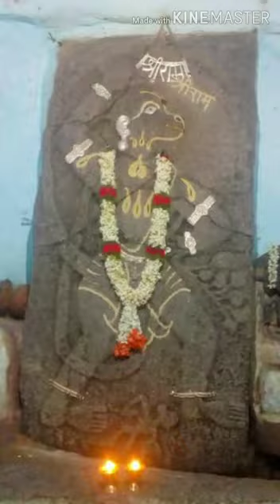Sri Bhoga Pranadevara Aarati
Sri Mukhyaprana aarati

*ಇಂದು ನವಲಿ‌ ಶ್ರೀ ಭೋಗಾಪುರೇಶನ  ರಥೋತ್ಸವ* ಮತ್ತು ಜಾತ್ರೆ.ಸರ್ಕಾರದ ಆದೇಶ ಮತ್ತು ಕೊರೋನಾ ರೋಗ
ಅದರ ಪ್ರಯುಕ್ತ  ಈ ಕಾರ್ಯಕ್ರಮ ಮುಂದೂಡಲಾಗಿದೆ.
*ಈ ಸಾಯಂಕಾಲ ಸಮಯದಲ್ಲಿ ರಥೋತ್ಸವ ಸಿದ್ದತೆ ಆರಂಭವಾಗುತ್ತ ಇತ್ತು.*
*ಹಾಗಾಗಿ ಆ ಭೋಗಾಪುರೇಶನ(ವಾಯುದೇವರ) ಭಕ್ತರು ಯಾರು ಯಾರು ಇದ್ದಾರೆಯೋ ಅವನ ಮಹಿಮೆ ಸಾರುವ ಈ ಲೇಖನ ವನ್ನು ಓದಿ.ಆ ವಾಯುದೇವರ ಪಾದ ಕಮಲಗಳಲ್ಲಿ ಇದ್ದ ಕಡೆ ನಮಸ್ಕರಿಸಿ.*
| *ಶ್ರೀ ಲಕ್ಷ್ಮೀ ವೆಂಕಟೇಶ: ಪ್ರಸೀದತು* ||
|| *ಶ್ರೀ ಭೋಗಾಪುರೇಶಃ ಪ್ರಸೀದತು* |
*"ಮರುತ ದೇವನೆ ನಿನ್ನ ಚರಿತೆ ಬಣ್ಣಿಸಲಳವೆ|*"
*"ಗುರುಗಳ ಕರುಣದಿ ಅರಿತಷ್ಟು ಬಣ್ಣಿಸುವೆ||*"
*ಪಾಂಡವರ ಮರಿಮೊಮ್ಮಗನಾದ,* *ಜನಮೇಜಯ ರಾಜನಿಂದ*
*ಸಪ್ತ ಋಷಿಗಳ ದ್ವಾರಾ ಪ್ರತಿಷ್ಠಾಪಿಸಲ್ಪಟ್ಟ ಶ್ರೀ ಭೋಗಾಪುರೇಶನ ಚರಿತ್ರೆ.*.
*ಪರೀಕ್ಷಿತರಾಜನು ತಕ್ಷಕನಿಂದ ಹತನಾದ್ದರಿಂದ ಕೋಪಗೊಂಡ ಜನಮೇಜಯರಾಜನು ಸಾವಿರಾರು ಸರ್ಪ(ಹಾವು)ಗಳನ್ನು ಹತ್ಯೆ ಮಾಡಿ, ಸರ್ಪದೋಷಕ್ಕೆ ತುತ್ತಾಗುತ್ತಾನೆ.*.
*ಈ ಸರ್ಪದೋಷದ ನಿವಾರಣೆಗಾಗಿ ಸಪ್ತ ಋಷಿಗಳು*
*ಶ್ರೀ ಹನುಮಂತದೇವರ ವಿಗ್ರಹವನ್ನು ಪ್ರತಿಷ್ಠಾಪಿಸಲು ಆಜ್ಞೆ ಮಾಡುತ್ತಾರೆ.*
*ಜನಮೇಜಯ ರಾಜನು ಸಪ್ತ ಋಷಿಗಳ ಆಜ್ಞೆಯಂತೆ ಅಖಂಡ ಭಾರತದಲ್ಲಿ ಶ್ರೀ ಹನುಮಂತದೇವರ ವಿಗ್ರಹಗಳನ್ನು ಪ್ರತಿಷ್ಠಾಪಿಸುತ್ತಾನೆ. ಅದರಲ್ಲಿ ನಮ್ಮ ಕುಲಸ್ವಾಮಿಯಾದ ಶ್ರೀ ಭೋಗಾಪುರೇಶನು ಒಬ್ಬನು.*.
*'ವಾಯುದೇವರು ಹರಿಯನ್ನು ಬಿಟ್ಟು ಒಂದು ಕ್ಷಣವು ಇರಲಾರರು. ಅದರಂತೆ ಶ್ರೀ ಭೋಗಾಪುರೇಶನು ಸಹ ಮುದ್ದಾದ ಶ್ರೀ ಗೋಪಾಲಕೃಷ್ಣ, ಶ್ರೀ ಪಾಂಡುರಂಗವಿಟ್ಠಲ, ಶ್ರೀ ರುಕ್ಮಿಣೀ ಸಹಿತ ನವಲಿಯಲ್ಲಿ ನೆಲೆಸಿದ್ದಾನೆ."*. *"ಭೋಗಾಪುರೇಶನ ಬಲಭಾಗದಲ್ಲಿ ಶ್ರೀ ರುಕ್ಮಿಣೀ ಸಹಿತ ಪಾಂಡುರಂಗ ವಿಟ್ಠಲ ದೇವರು ಹಾಗೂ ಎಡ ಭಾಗದಲ್ಲಿ ಶ್ರೀ ಗೋಪಾಲಕೃಷ್ಣ ದೇವರು ಸನ್ನಿಹಿತರಾಗಿದ್ದಾರೆ.."*
ಭೋಗಾಪುರೇಶನ ದೇವಸ್ಥಾನದ ಗರ್ಭಗುಡಿ ಬಿಟ್ಟು ಉಳಿದ ಪ್ರಾಂಗಣವು ವಿಜಯನಗರ ಸಾಮ್ರಾಜ್ಯದ ಕಾಲದಲ್ಲಿ ನಿರ್ಮಾಣಗೊಂಡಿದೆ.
*ಸುಮಾರು ೧೮೨೨ ರಲ್ಲಿ ಕಳ್ಳರು , ಭೋಗಾಪುರೇಶ ದೇವಸ್ಥಾನವು ವಿಜಯನಗರದ ಆಳ್ವಿಕೆಯಲ್ಲಿ ಜೀರ್ಣೋದ್ಧಾರ ಆಗಿದ್ದು ಎಂದರಿತು, ದೇವಸ್ಥಾನದಲ್ಲಿ ನಿಧಿ ಅಡಗಿಸಿಟ್ಟಿರಬಹುದು ಎಂದು ನಿರೀಕ್ಷಿಸಿ, ಕಳ್ಳತನದ ದುರಾಸೆಯಿಂದ ದೇವಸ್ಥಾನಕ್ಕೆ ಬರುತ್ತಾರೆ..*.
*ಅವರಿಗೆ ಎಲ್ಲಿಯೂ ನಿಧಿ ಸಿಗದೇ ಇದ್ದಾಗ, ಶ್ರೀ ಭೋಗಾಪುರೇಶನ ವಿಗ್ರಹವನ್ನು ಒಡೆದು, ಚೂರು ಚೂರು ಮಾಡಿ, ಆಗಿನ ಕಾಲದಲ್ಲಿ ದೇವಸ್ಥಾನದ ಹಿಂದೆ ಹರಿಯುತ್ತಿದ್ದ ಹಳ್ಳದಲ್ಲಿ ಹಾಕಿದ್ದರು..*.
*ನಮ್ಮ ಪೂರ್ವಜರಾದ*,
*ಶ್ರೀ ಭೋಗಾಪುರೇಶನ ಅರ್ಚಕರಾದ*
*ಶ್ರೀ ಹಿರೆ ಕೂರ್ಮಾಚಾರ್ಯರು ಮರುದಿನ ಪೂಜೆಗೆಂದು ದೇವಸ್ಥಾನಕ್ಕೆ ಬರಲು, ಅಲ್ಲಿ ಭೋಗಾಪುರೇಶನ ವಿಗ್ರಹ ಕಾಣದೇ ದಿಗ್ಭ್ರಾಂತರಾಗಿ, ಆ ಕ್ಷಣ ಧ್ಯಾನಮಗ್ನರಾಗಿ ಕುಳಿತಾಗ ಶ್ರೀ ಭೋಗಾಪುರೇಶನಿಂದ ತನ್ನ ವಿಗ್ರಹದ ಚೂರುಗಳನ್ನು ಹಳ್ಳದಲ್ಲಿ ಹಾಕಿದ ಸೂಚನೆ ಲಭ್ಯವಾಗುತ್ತದೆ.*.
ಹಾಗೆಯೇ
*ಅದೇ ಪ್ರಕಾರ ಕಾರ್ಯಪ್ರವೃತ್ತರಾದ ಅರ್ಚಕರು, ಊರಿನ ಪ್ರಮುಖರು ಹಾಗೂ ಶ್ರೀ ಭೋಗಾಪುರೇಶನ ಭಕ್ತಜನರು, ಆ ಮಡುವಿನಲ್ಲಿ ಹೋಗಿ ನೋಡಿದಾಗ ಶ್ರೀ ಭೋಗಾಪುರೇಶನ ಅನುಗ್ರಹದಿಂದ ವಿಗ್ರಹದ ಚೂರುಗಳು ನೀರಿನಲ್ಲಿ ತೇಲುತ್ತಿದ್ದವು..*.
*ಕಲ್ಲು ನೀರಿನಲ್ಲಿ ತೇಲುವ ದು ಸಾಧ್ಯ ವೇ??*
*ಹನುಮಂತ ದೇವರ ಲೀಲೆ ಅಪಾರ..*
*ವಿಗ್ರಹದ ಚೂರುಗಳನ್ನು ತಂದು, ಭೋಗಾಪುರೇಶನ ಸೂಚನೆಯಂತೆ ಗೋಮಯ, ಗೋಘೃತ, ಮಧು ಇವುಗಳಿಂದ ವಿಗ್ರಹವನ್ನು ಮೊದಲಿನಂತೆ ಜೋಡಿಸಿ,೧೧ದಿನಗಳವರೆಗು ಗರ್ಭಗುಡಿಯ ಬಾಗಿಲು ತೆಗೆಯದೇ ಹೊರಗಿನಿಂದಲೆ ಪೂಜೆ ನೈವೇದ್ಯ ಗಳನ್ನು ಸಮರ್ಪಿಸಿ, ಎಂದು ಭೋಗಾಪುರೇಶನ ಆಜ್ಞೆಯಂತೆ ಗರ್ಭಗುಡಿಯ ಬಾಗಿಲನ್ನು ಮುಚ್ಚಿದರು..*
ಹೊರಗಡೆ ಶ್ರೀ ಪಾಂಘ್ರಿ ಆಚಾರ್ಯರ ಸಮಕ್ಷಮದಲ್ಲಿ ಸರ್ವಮೂಲ, ಭಾಗವತಗಳ ಪ್ರವಚನ, ಪಾರಾಯಣಾದಿಗಳು, ಪವಮಾನ ಮುಂತಾದ ಹೋಮಗಳು ನಡೆಯುತ್ತಿದ್ದವು. ಇದೇ ರೀತಿ ನಿರ್ವಿಘ್ನವಾಗಿ ೧೦ ದಿನಗಳು ಸಾಗಿರಲು,
*೧೦ನೇ ದಿನ ಕೊಡಗಲಿ ಗ್ರಾಮದ ಭಕ್ತರೊಬ್ಬರು ಭೋಗಾಪುರೇಶನ ದರ್ಶನಕ್ಕೆ ಬಂದರು.*
*೩ ದಿನಗಳ ಸತತ ಪ್ರಯಾಣದಿಂದ, ಹಸಿವೆ,ನೀರಡಿಕೆಗಳಿಂದ ಬಳಲಿದ ಬ್ರಾಹ್ಮಣರು ಭೋಗಾಪುರೇಶನ ದರ್ಶನ ಮಾಡಿಸಲು ಒತ್ತಾಯಿಸಿದರು..*.
*ಅರ್ಚಕರು   ಬಂದಂತಹ ಬ್ರಾಹ್ಮಣರಿಗೆ  ಇಲ್ಲಿ ನಡೆದ ಘಟನೆಯನ್ನು ಸವಿಸ್ತಾರವಾಗಿ ತಿಳಿಸಿ, ೧೧ ದಿನಗಳವರೆಗೆ ಬಾಗಿಲು ತೆಗೆಯಕೂಡದೆಂದು ಭೋಗಾಪುರೇಶನ ಆಜ್ಞೆಯಾಗಿದೆ, ತಾವು ತೀರ್ಥಪ್ರಸಾದ ಸ್ವೀಕರಿಸಿ, ೧ ದಿನ ದೇವಸ್ಥಾನದಲ್ಲಿ ವಿಶ್ರಾಂತಿ ಪಡೆಯಿರಿ, ನಾಳೆ ದೇವರ ದರ್ಶನ ಮಾಡಿರಿ ಎಂದು ಎಷ್ಟು ಪರಿಯಾಗಿ ಹೇಳಿದರೂ*,
*ಬಂದಂತಹ ಬ್ರಾಹ್ಮಣರು ಭೋಗಾಪುರೇಶನ ದರ್ಶನವಿಲ್ಲದೇ ಒಂದು ಹನಿ ನೀರನ್ನೂ ಕುಡಿಯುವುದಿಲ್ಲ ಎಂದು ಹೇಳಿದರು..*. *ಬ್ರಾಹ್ಮಣರ ಪರಿಸ್ಥಿತಿ ತುಂಬ ಹದಗೆಟ್ಟಿತ್ತು. ಅರ್ಚಕರು ಯೋಚಿಸಿ "ಒಂದು ವೇಳೆ  ಬ್ರಾಹ್ಮಣ ಸತ್ತರೆ ಇನ್ನೂ ಬ್ರಹ್ಮಹತ್ಯೆದೋಷಕ್ಕೆ ಗುರಿಯಾಗಬೇಕಾದೀತು,!! ದೇವರ ಇಚ್ಛೆ ಏನಿದೇಯೋ?? ಎಂದುಕೊಂಡು, ನೆರೆದ ಎಲ್ಲ ಬ್ರಾಹ್ಮಣರ, ಪ್ರಮುಖರ ಒಪ್ಪಿಗೆ ಮೇರೆಗೆ ಗರ್ಭ ಗುಡಿ ಬಾಗಿಲು ತೆಗೆದು ಬಂದ ಬ್ರಾಹ್ಮಣರಿಗೆ ಭೋಗಾಪುರೇಶನ ದರ್ಶನ ಮಾಡಿಸಿದರು.."..*
ಆದರೆ ಭೋಗಾಪುರೇಶನ *ಆಜ್ಞೆಯಂತೆ ೧೧ ದಿನಗಳವರೆಗೆ ಬಾಗಿಲು ಮುಚ್ಚಿದೆ.*,
*೧ ದಿನ ಮುಂಚಿತವಾಗಿ ಬಾಗಿಲು ತೆಗೆದುದ್ದರಿಂದ ಕೆಲವೊಂದು ಕಡೆ ವಿಗ್ರಹ ಹೊಂದಿಕೊಳ್ಳದೇ ಭಿನ್ನವಾಗಿ ಉಳಿದಿತ್ತು. ಭಿನ್ನ ಮೂರ್ತಿ ಪೂಜೆಗೆ ಅರ್ಹವಲ್ಲ ಎಂದು ಅರ್ಚಕರು ಮತ್ತೆ ಚಿಂತಾಕ್ರಾಂತರಾದರು..*.
ಆಗ ಮತ್ತೆ ಭೋಗಪುರೇಶನು
*"ನನ್ನ ವಿಗ್ರಹ ಭಿನ್ನವಾದರೂ ಸಹ ನನ್ನ ಸನ್ನಿಧಾನ ಈ ಶಿಲೆಯಲ್ಲಿ ಇರುವುದು, ಯಥಾಪ್ರಕಾರ ನಿತ್ಯ ಪೂಜಾದಿಗಳು ಎಂದಿನಂತೆ ಮುಂದುವರೆಸಿ. ನನ್ನ ವಿಗ್ರಹ ಭಿನ್ನ ಆದುದರಿಂದ ನಾನು ಇನ್ನು ಮೇಲೆ ಪಥ್ಯದಲ್ಲಿ ಇರುತ್ತೇನೆ, ತುಪ್ಪದ ನಂದಾದೀಪ, ತುಪ್ಪದಲ್ಲಿ ಕರಿದ ಕಡಬು ಅಥವಾ ಕುದಿಸಿದ ಕಡಬು ನೈವೇದ್ಯ ಮಾಡಿರಿ*" ಎಂದು ಸೂಚನೆ ಕೊಟ್ಟ.
*ಇಂದಿಗೂ ಗರ್ಭಗುಡಿಯಲ್ಲಿ ತುಪ್ಪದ ನಂದಾದೀಪ ಮತ್ತು ಪುರುಷರು ಮಾಡಿದ ಅಡಿಗೆ ನೈವೇದ್ಯ ಸ್ವಾಮಿಗೆ.*
*ಇನ್ನೊಂದು ವೈಶಿಷ್ಟ್ಯವೆಂದರೆ "ಭೋಗಾಪುರೇಶನಿಗೆ ಚಾತುರ್ಮಾಸ್ಯದ ಶಾಕವ್ರತದಲ್ಲಿ ತೆಂಗು ನೈವೇದ್ಯ ಮಾಡುವುದು ಮೊದಲಿಂದಲೂ ಬಂದ ಸಂಪ್ರದಾಯ.."*
*"ಇರುವದಿಂದಿಗು ಹೀಗೆ ಮರುತದೇವನ ಮಹಿಮೆ|" "ವರ್ಣಿಸಲು ಸಾಧ್ಯವೇ ಹುಲು ಮನುಜನಿಗೆ||*"
ಅದೇ ರೀತಿ ನಿತ್ಯದಲ್ಲಿ ನಿರ್ವಿಘ್ನವಾಗಿ ಪೂಜಾದಿಗಳು ನಡೆದಿರಲು,
*ಒಂದು ಸಲ ಉತ್ತರಾದಿ ಮಠಾಧೀಶರಾದ ಶ್ರೀ ಸತ್ಯಪರಾಯಣ ತೀರ್ಥರು ಚಾತುರ್ಮಾಸ್ಯದ ಶಾಕವ್ರತದ ಸಂದರ್ಭದಲ್ಲಿ ಭೋಗಾಪುರೇಶನ ದೇವಸ್ಥಾನಕ್ಕೆ ಬಂದರು.*. *ಅವಾಗ್ಗೆ ಅಲ್ಲಿದ್ದ ಅರ್ಚಕರಾದ ಶ್ರೀ ಹಿರೇ ಕೂರ್ಮಾಚಾರ್ಯರು ಭೋಗಾಪುರೇಶನ ಭಿನ್ನ ಮೂರ್ತಿ ಪೂಜೆ ಮಾಡುತ್ತಿರುವುದನ್ನು ಹಾಗೂ ಶಾಕವ್ರತದಲ್ಲಿ ತೆಂಗನ್ನು ಸಮರ್ಪಣೆ ಮಾಡುವುದನ್ನು ನೋಡಿ, ಶ್ರೀಗಳು ಭಿನ್ನ ಮೂರ್ತಿ ಪೂಜೆ ಹಾಗೂ ಶಾಕವ್ರತದಲ್ಲಿ ತೆಂಗಿನಕಾಯಿ ಉಪಯೋಗಿಸುವುದು ಎರಡೂ ಶಾಸ್ತ್ರಕ್ಕೆ ವಿರುದ್ಧ ಎಂದು ಅರ್ಚಕರಿಗೆ ಬಹಿಷ್ಕಾರ ಹಾಕಿದರು.* *ಅರ್ಚಕರು ಶ್ರೀಗಳವರಿಗೆ "ಇದರಲ್ಲಿ ನನ್ನ ಸ್ವಂತ ಅಭಿಪ್ರಾಯ ಏನೂ ಇಲ್ಲ, ಎಲ್ಲಾ ಭೋಗಾಪುರೇಶನ ಆಜ್ಞೆ ಮೇರೆಗೆ ನಡೆಯಿತ್ತಿದೆ" ಎಂದು ಎಷ್ಟು  ಪರಿಯಾಗಿ ಹೇಳಿದರೂ*